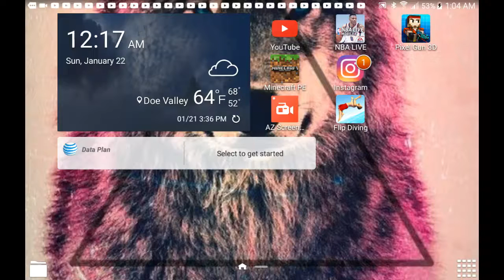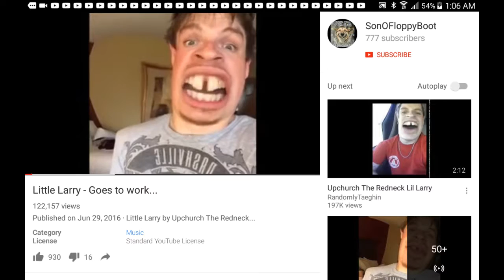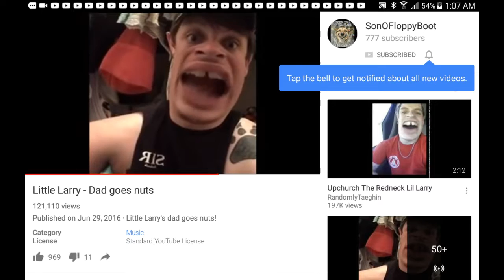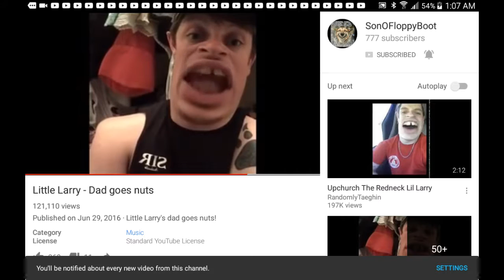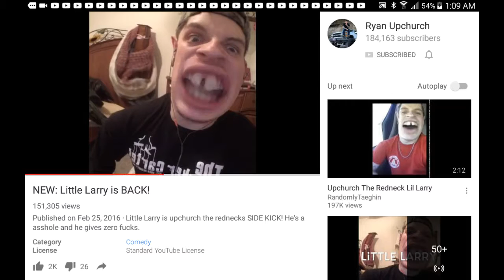Try not to laugh!!!